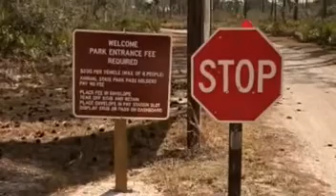A walk with a Frenchie - Relaxing video of a French Bulldog out on a nature walk.